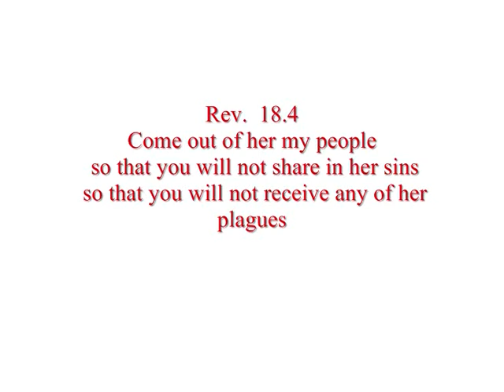Book of Proverbs Exposes Freemasonry - by Gorilla199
The worldwide Trade Union known as "The Freemasons" is stripped naked by God's Word in The Book of Proverbs.

Gorilla199